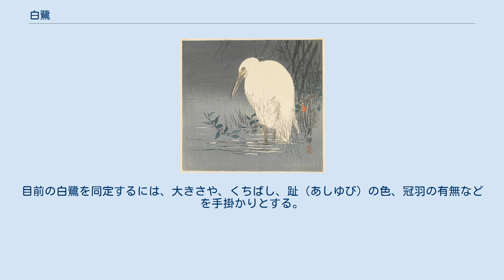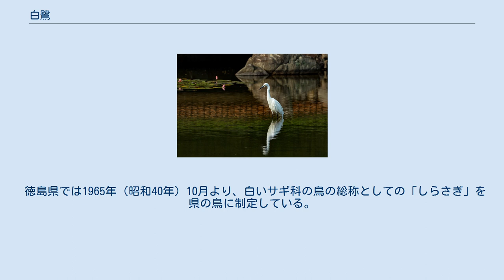白鷺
春、水を張った田に飛来した白鷺（ダイサギ・成鳥夏羽） 白鷺（しらさぎ、はくろ、英: egret）とは、ほぼ全身が白いサギ類の総称、またコサギ属の旧名である。
種名ではないが、漢字表記は中国語でコサギを指す。
日本ではダイサギ・チュウサギ・コサギ、およびまれに飛来するカラシラサギが該当する。
時にアマサギ（冬羽は全体に白い）や、クロサギの白色型も加えられる。
目前の白鷺を同定するには、大きさや、くちばし、趾（あしゆび）の色、冠羽の有無などを手掛かりとする。
 よく目立ち、くちばし、頸、足が長い。
成鳥は、雌雄とも繁殖期の前になると頭や背に飾り羽が生じる。
 シラサギ類の多くは渓流など清冽な水域には生息せず、富栄養化が進んだ水域に見られる。
よく他の種類のサギたちと同じ個所に集まって営巣し繁殖する。
このサギ類の集団繁殖地（コロニー）は鷺山（さぎやま）と呼ばれる。
 人間が耕運機で耕した後の畑の虫やミミズを捕食する白鷺（石垣島）2015年12月16日 集団営巣することから、糞、餌や雛の腐臭や鳴き声が、人にとって公害となることがある。
 徳島県では1965年（昭和40年）10月より、白いサギ科の鳥の総称としての「しらさぎ」を県の鳥に制定している。
 コサギは後頭に冠羽があり、日本画のモチーフとして多用されてきた。
 繁殖期の背の飾り羽はとても美しく、婦人用の帽子の飾り（エグレット：フランス語で白鷺の意）に多用されたが、現在は多くの国で規制の対象となっている。